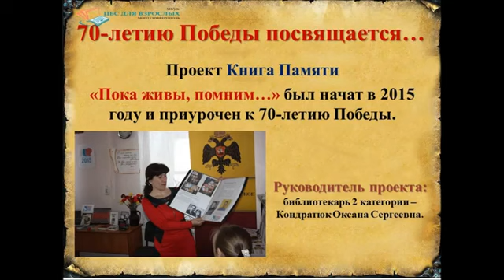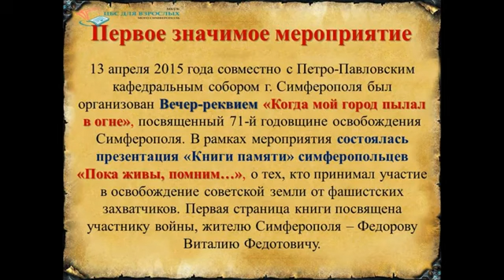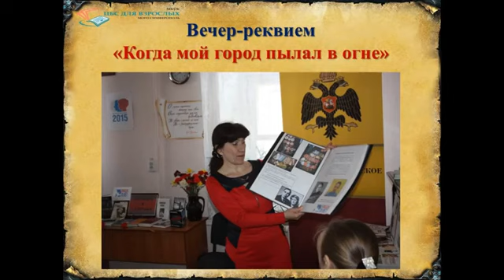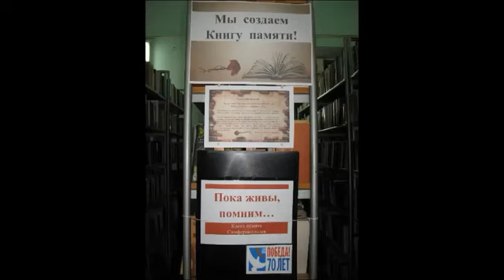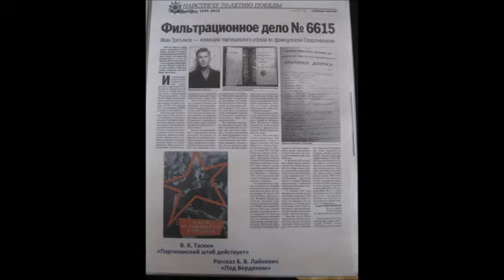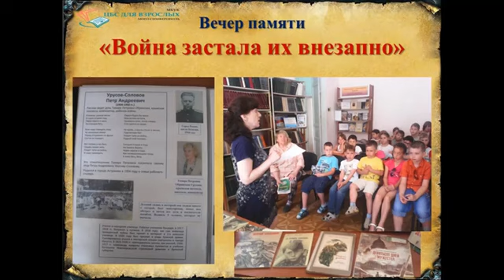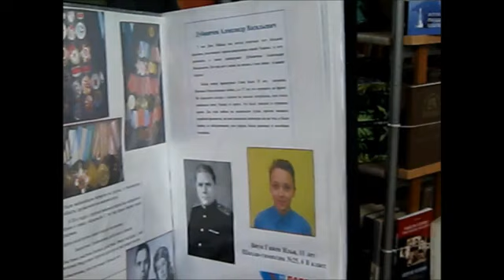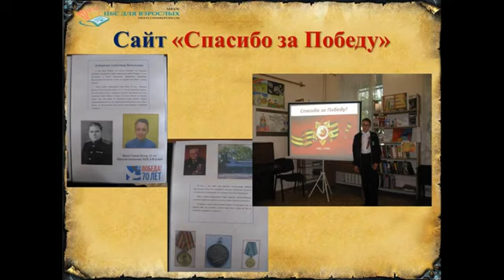Книга памяти симферопольцев «Пока живы, помним…». Галушко С.М. г. Симферополь